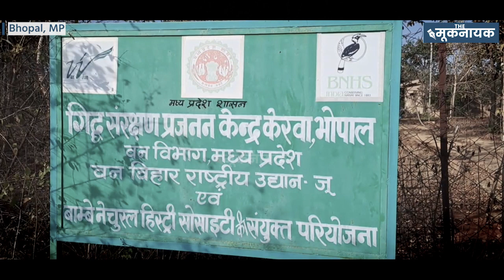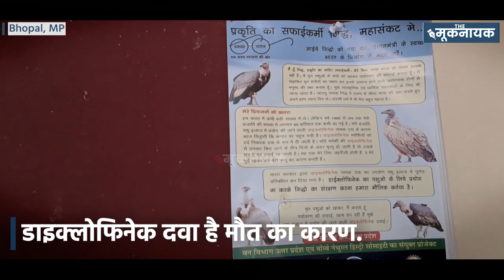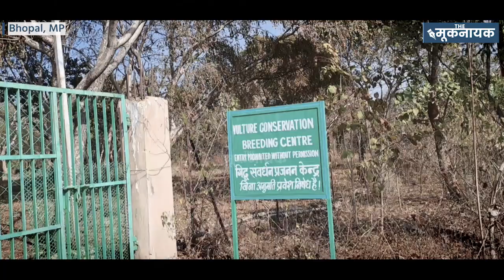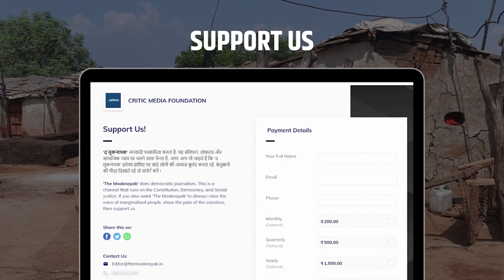MP: गिद्धों का विलुप्त होना मानव और पर्यावरण के लिए घातक | Indian Vulture | The Mooknayak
वर्ष 1990 के बाद भारत समेत दुनियाभर से गिद्ध विलुप्त होते जा रहे हैं। गिद्धों के सरक्षंण के लिए भोपाल वन विहार एवं बॉम्बे नेचुरल हिस्ट्री सोसायटी के संयोजन से गिद्ध सरक्षंण प्रजनन केंद्र में 85 गिद्ध तैयार।